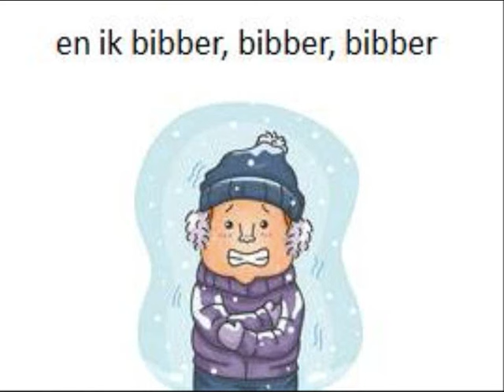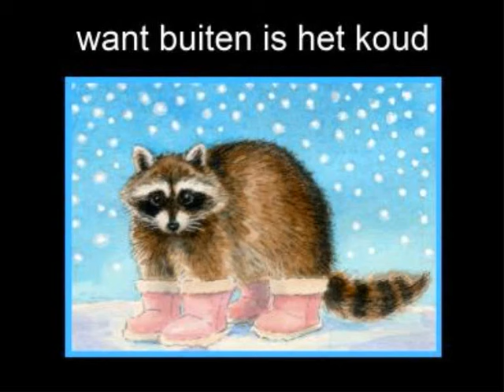groep 1-2d - het is winter, bibber bibber